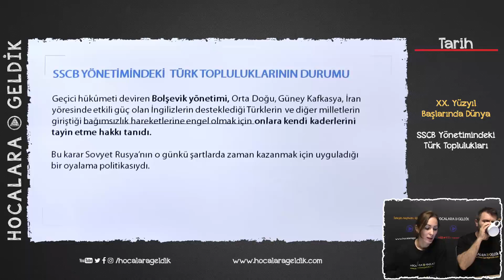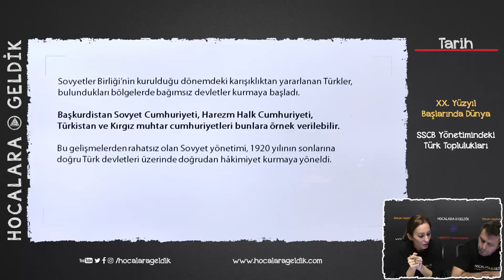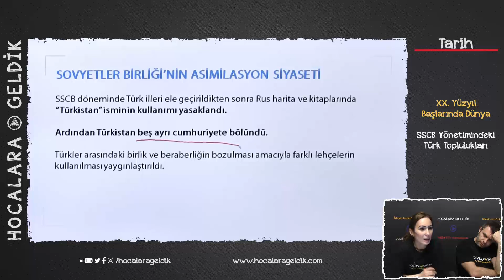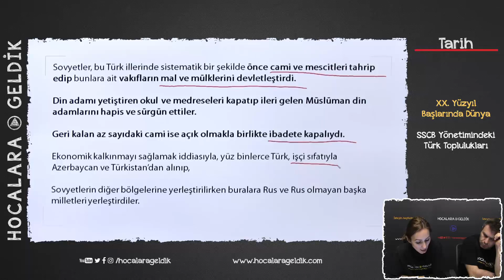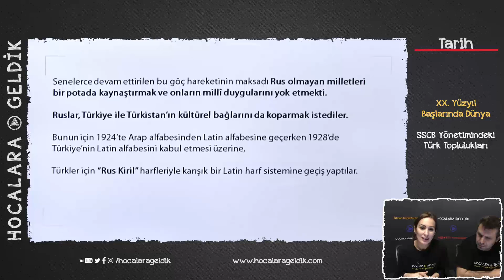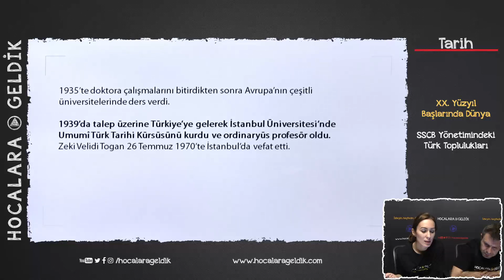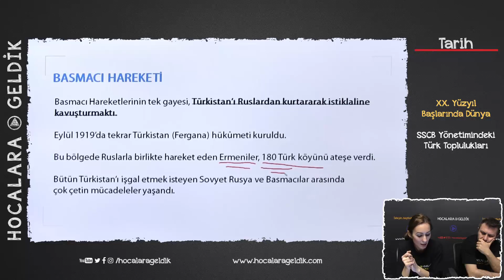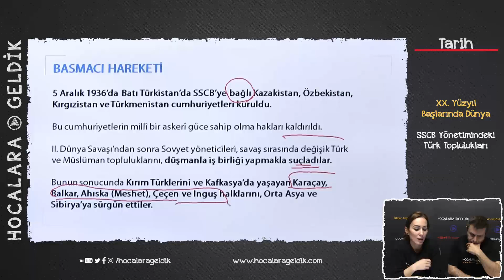XX. Yüzyıl Başlarında Dünya - SSCB Yönetimindeki Türk Toplulukları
12. SINIF ÇAĞDAŞ TÜRK VE DÜNYA TARİHİ - AYT - YKS